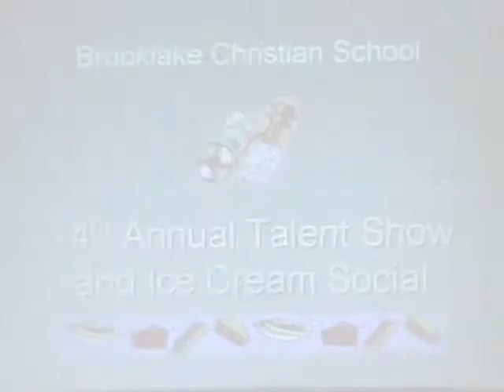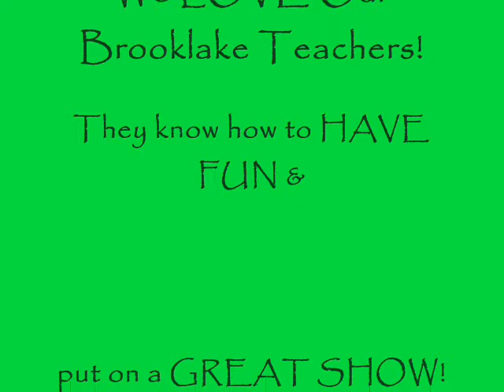Brooklake Staff Choir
Our wonderful staff singing "I Will Follow" from the Movie Sister Act

What Fun - they did awesome & we love them all so much!